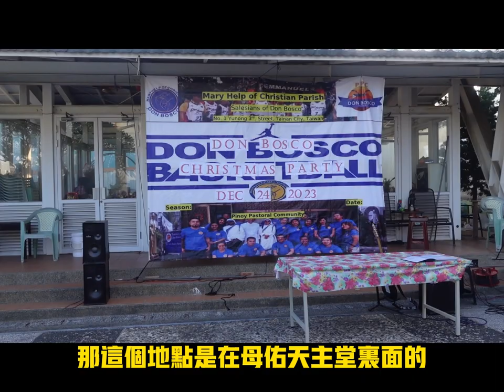母佑天主堂歡樂看到外籍移工過聖誕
今天隨興拍一下，在母佑天主堂看到外籍移工過聖誕的情形